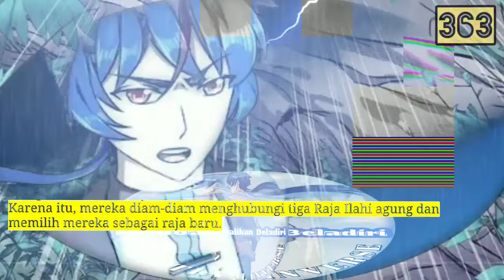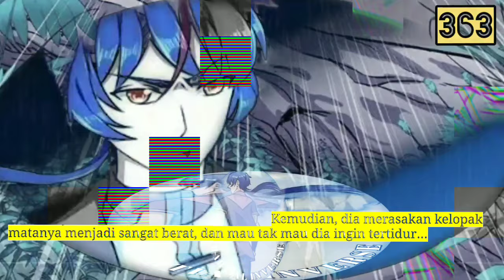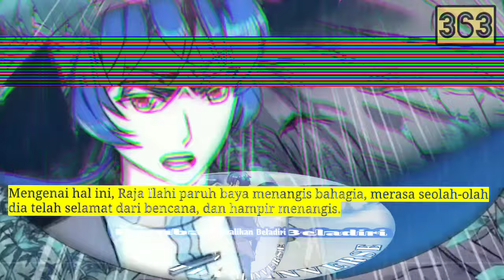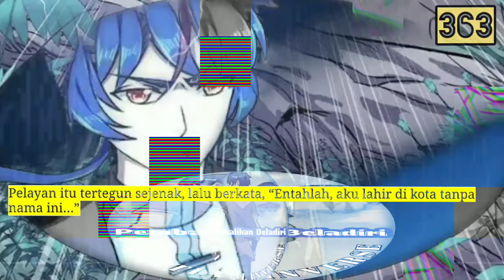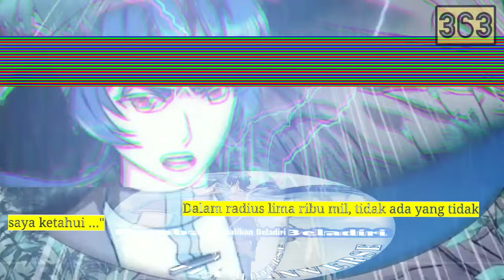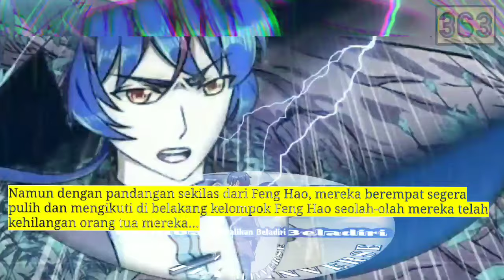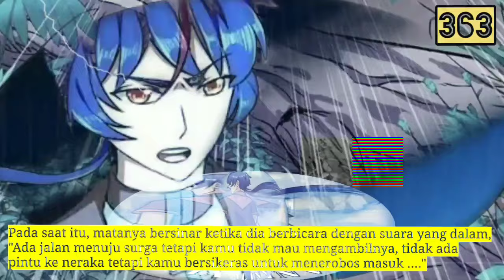Pembalikan Beladiri season 363